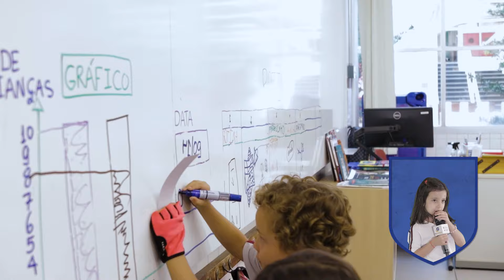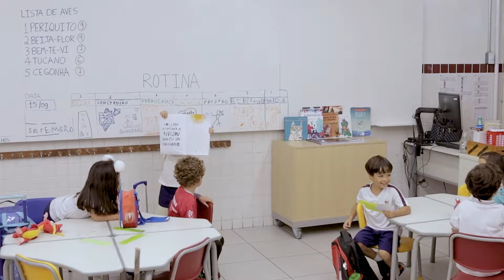Uma tarde na educação infantil do Loyola!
Como é o dia a dia na Educação Infantil no Loyola? O que as crianças fazem, do momento em que chegam ao colégio até o momento de voltar para casa? Ninguém melhor para contar sobre a rotina das crianças do que elas próprias! Neste vídeo, os estudantes Sofia Lopes Mosoletto e Gustavo Starling de Sousa Lima nos mostram como é uma tarde na educação infantil do Loyola!